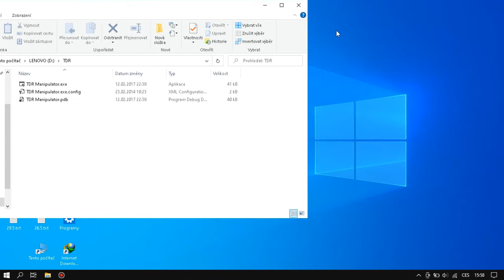How to run MSFS 2020 on low pc/laptop with TDR Manipulator (update 3)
Tutorial on how to play the game on weaker computers or notebooks. It doesn't have to help everyone.

CZ Tutorial jak hrát hru na slabších počítačích nebo noteboocích. Nemusí pomoct každému.